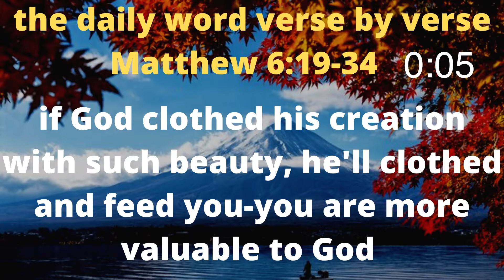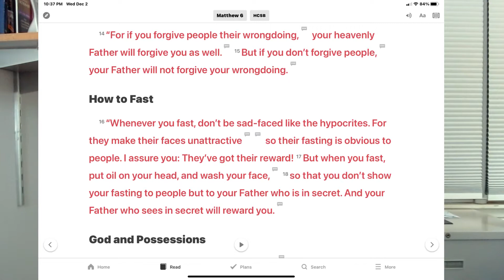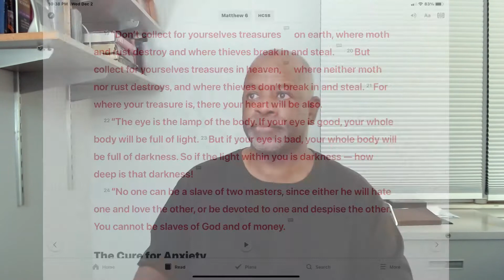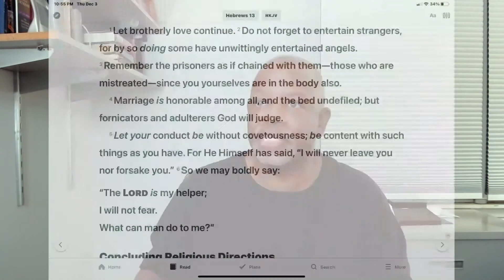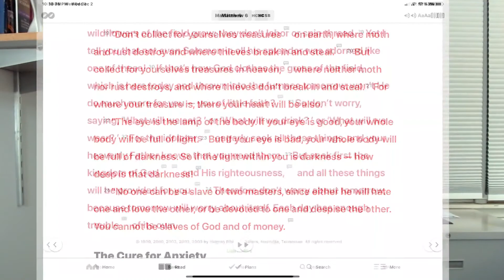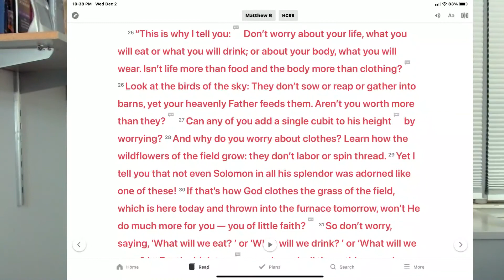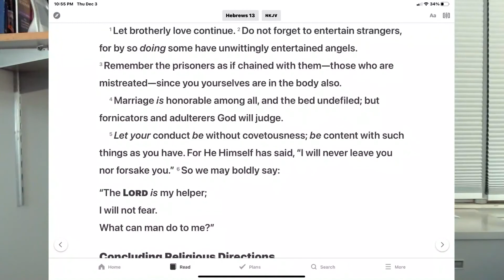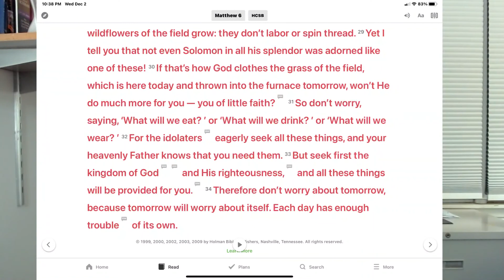Let you life be without coveteness, seek God